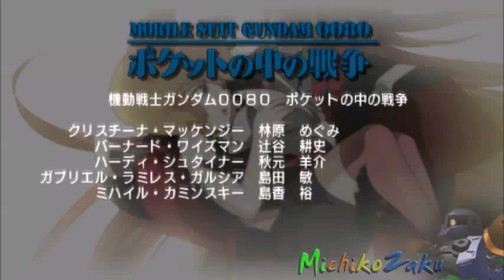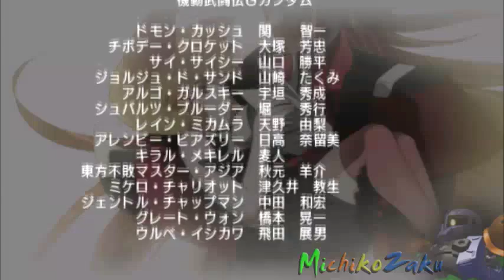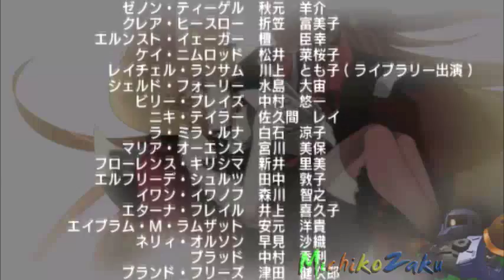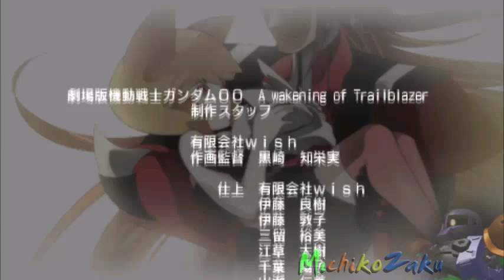My Combination Attack in SD Gundam GGeneration Over World (PSP) #4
I decided to cancel making my playing World Core stages due to my school work, so I made this combination video instead.
It summarized everything about the ending of the game.

By chance, that red boss went to a place where Halphas Gundam and Master Phoenix could do special attacks with their highest tension! = Epic win! *0*